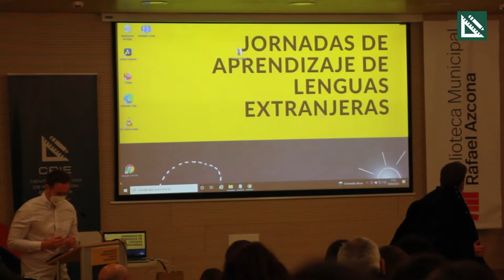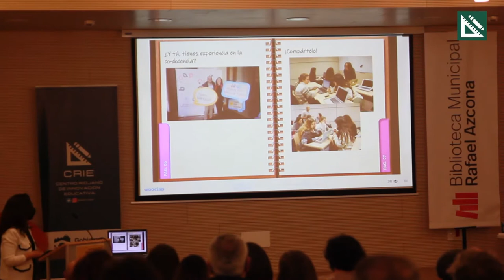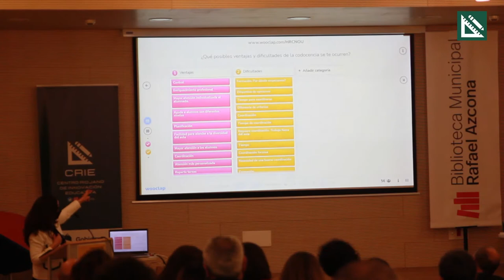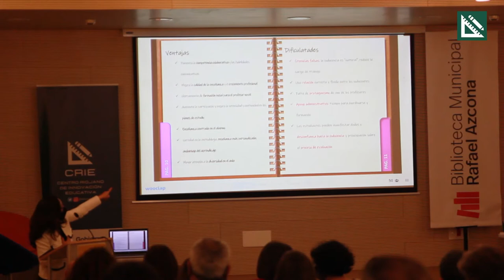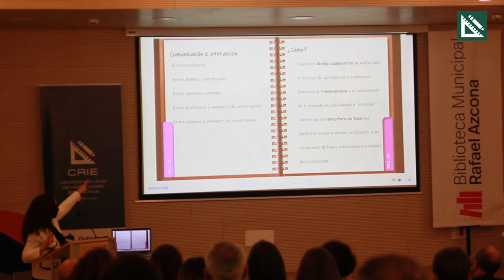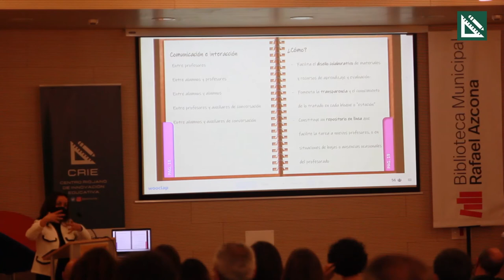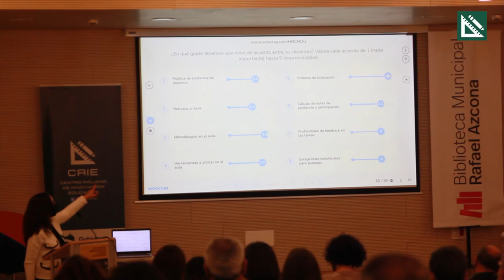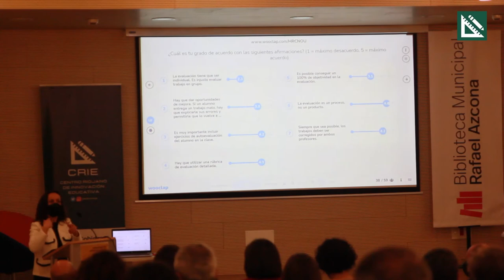Jornadas de Aprendizaje de Lenguas Extranjeras. Día 2 - Parte 1/3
Modelos de codocencia en el aula de idiomas
Magdalena Custodio Espinar
Profesora de la Facultad de Educación en la Universidad Pontificia de Comillas.
Tras casi 20 años en el aula bilingüe de Primaria y haber trabajado como Asesora Técnica Docente en la Consejería de Educación de Madrid, actualmente investiga sobre losmodelos de codocencia en el aula de idiomas.